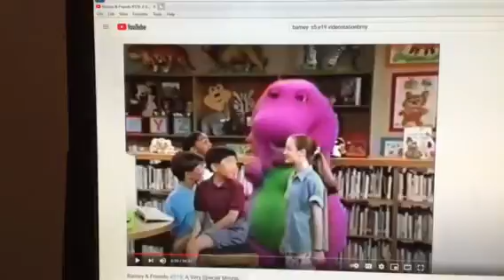Barney & Friends PBS